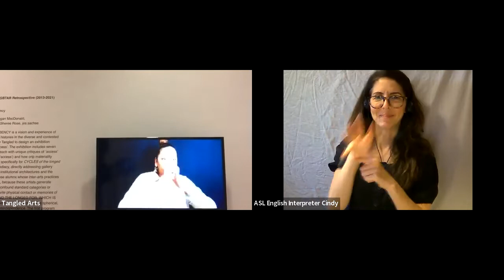Tangled Art Gallery: Call For Submissions Info Session 2022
This is a 45:49 min info session for Tangled Art + Disability 2022 open call.
The first 19 minutes and 30 second are an introduction of the gallery and examples of past submissions.

Questions and Answers start at minute 20:00.